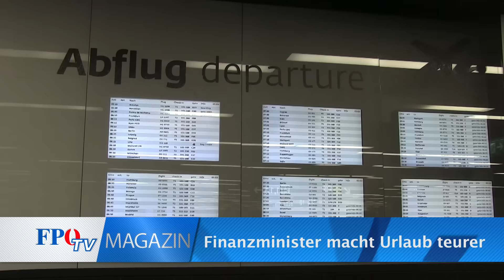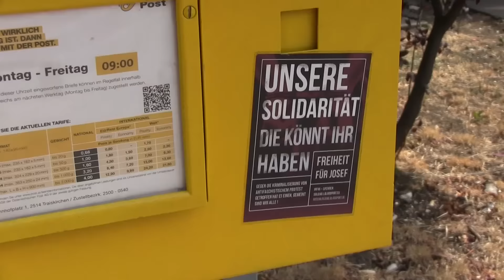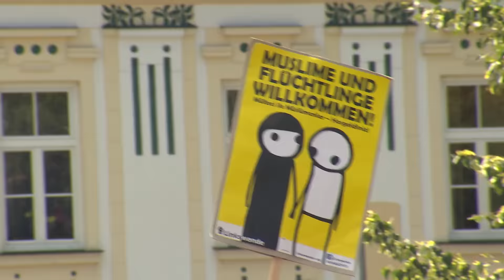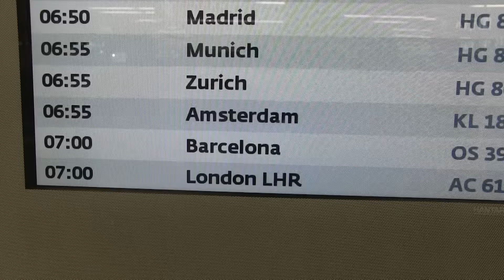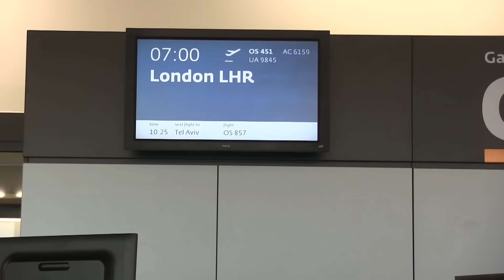FPÖ-TV-Magazin 30.07.2015 - Aufgeheizte Stimmung in Traiskirchen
0:39 Aufgeheizte Stimmung in Traiskirchen
4:03 Tägliche Schleppertransporte nach Wien
5:08 Finanzminister macht Urlaub teurer

FPÖ-TV: Aufgeheizte Stimmung in Traiskirchen
Tägliche Schleppertransporte nach Wien – FPÖ fordert Streichung der Flugticketabgabe

Angesichts der dramatischen Lage im und rund um das Flüchtlingslager in Traiskirchen ist die Stimmung in der niederösterreichischen Gemeinde zunehmend aufgeheizt. Dazu trug auch eine Kundgebung der Österreichischen Hochschülerschaft gegen die "erbärmlichen Umstände" im  Flüchtlingslager bei. Keine Freunde machten sich die Linken mit ihrer Aktion bei der ansässigen Bevölkerung, die von den Berufsdemonstranten regelrecht die Schnauze voll hat. Das aktuelle FPÖ-TV-Magazin zeigt einen Lokalaugenschein.

Nicht nur in Traiskirchen bleibt die Asylfrage weiter ungelöst. Weil Österreich aufgrund der EU-Gesetze seine Grenzen nicht mehr ausreichend kontrollieren darf, haben Schlepper leichtes Spiel, zahlreiche illegale Einwanderer in unser Land einzuschleusen.  FPÖ-TV wurden Fotos übermittelt, die zeigen, wie das System der Schlepper arbeitet.

Kaum eine Steuer ist in Österreich so umstritten wie die vor einigen Jahren eingeführte Flugabgabe - auch Ticketsteuer genannt. Gerade jetzt in der Urlaubszeit sind wieder zahlreiche Österreicher betroffen. Die Abgabe belastet nicht nur die Fluggäste mit einer Verteuerung der Tickets, sondern auch die gesamte heimische Luftfahrtbranche mit weit reichenden negativen Folgeeffekten für den Standort Österreich. FPÖ-Verkehrssprecher Gerhard Deimek fordert die Streichung dieser Steuer.